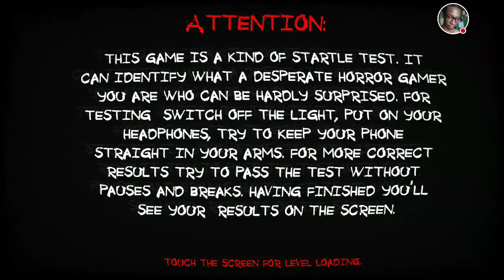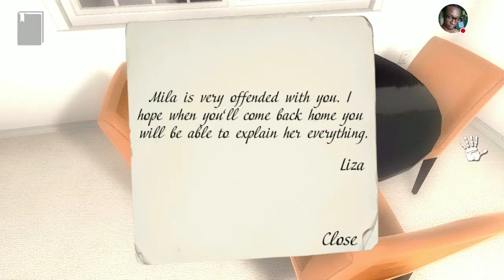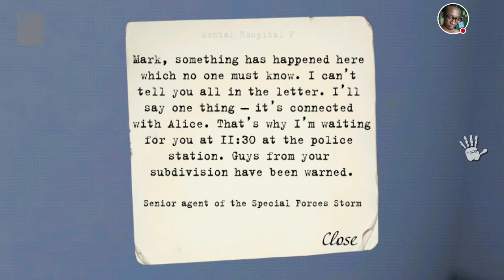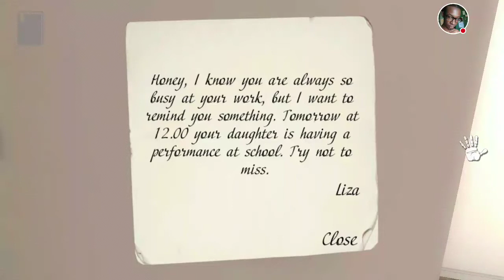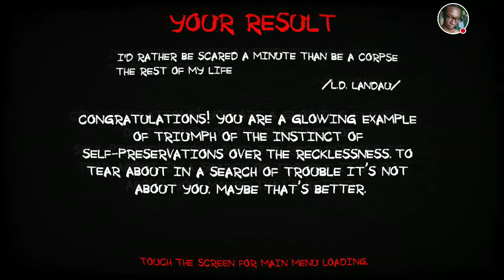Paranormal Territory:GOOD SCARY INDIE HORROR GAME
Caution: this game is a test of your courage, at the end of you'll see your result.

Does your mind starved for puzzles, and your nerves from thrill? Well, then horror  "Paranormal Territory"  from "AGaming+" will shake you to the core! Turn off the light and take your headset. But be careful, only your vigilance can help you to escape from the paws of the horror that is happening here.

Our story begins in a small provincial city. Once upon a time, in the evening, returning while you were returning from work you found that your family is disappeared. Not wasting a minute you are starting quest of your family in the house. And it depends only on you, you will be able to find them or not!